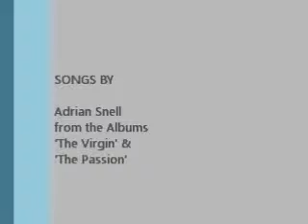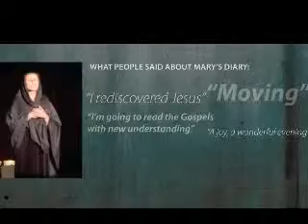MD For Web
Mary's Diary Stage Production promo